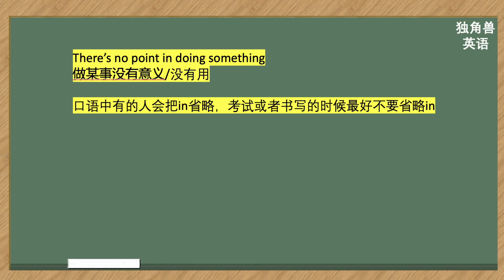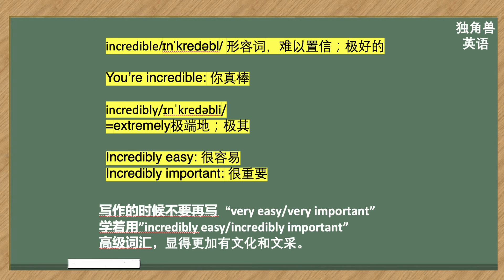看美剧学英语#98:stick to your guns, 英语口语，英语听力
看美剧学英语:stick to your guns, 英语口语，英语听力